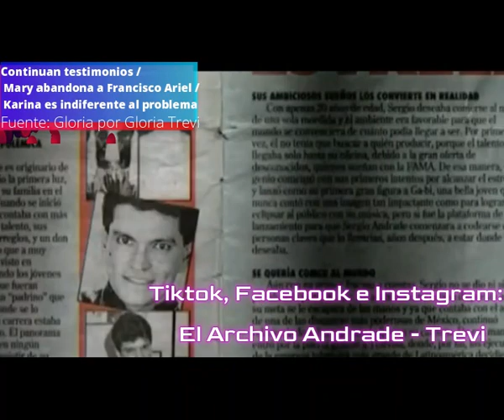292 - Mary abandona a Francisco ariel / Karina es indiferente al problema (Version de Gloria Trevi)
Fuente: “Gloria por Gloria Trevi”
Autor: Gloria Trevi
Editorial: Planeta
Año: 2002

Utilizando como base, todas, si no es que la mayoria de las fuentes literarias que hay relacionadas al caso, se presentaran relatos directamente tomados del los libros de Gloria Trevi, Aline Hernandez, Karina, Yapor, Claudia de Icaza, Christopher Mcdougall, Ximena Diego y sabina Berman y los que se sumen con el tiempo.